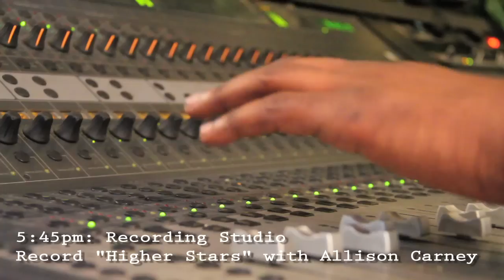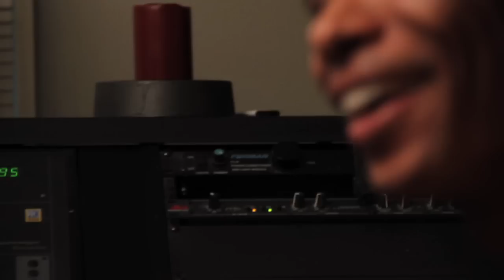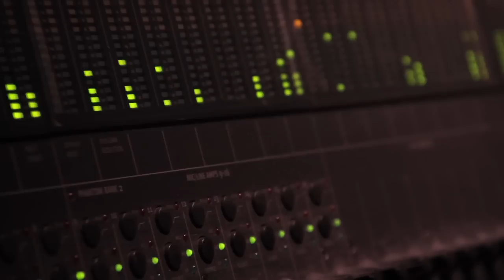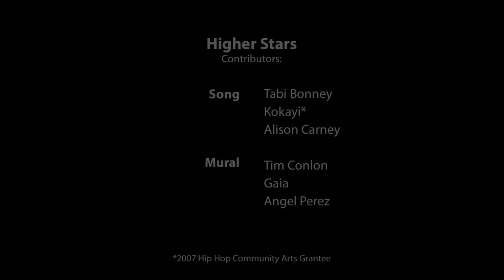ART(202) Reel: Higher Stars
Tabi Bonney was tasked with creating a song and performing it in one day. With a beat and hook from Grammy Award nominated producer/singer/lyricist, Kokayi and a vocal assist from funky soul singer, Alison Carney, the song, "Higher Stars" was born. Directed by Chris Keener